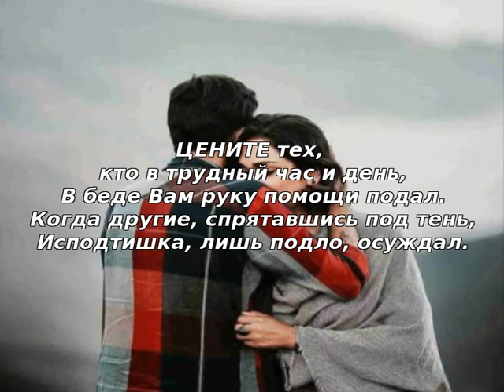62. Любите тех, с кем Вам легко и просто... Стихи Наргиз Курбановой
Любите тех, с кем Вам легко и просто,
Кто понимает сердцем, и душой.
С кем нет обмана, лести и притворства,
С кем можно просто быть самим собой.
Цените тех, кто в трудный час, и день,
В беде Вам руку помощи подал.
Когда другие, спрятавшись под тень,
Исподтишка, лишь подло осуждал.
Любите тех, кого сейчас нет рядом,
Кто, даже без тебя,- всегда с тобой.
Кто приласкает словом, добрым взглядом,
С кем точно, как за каменной стеной.
Цените тех, кто просто добрым словом,
Вас одарит душевной красотой.
Любите тех, кто под ночным покровом,
Согреет сердце лаской, теплотой.
Забудьте тех, кто в ореоле Славы,
На трон поднявшись, близких забывал.
Порой, мы все бываем правы и не правы,
Но ценим тех, лишь, кто - НЕ ПРЕДАВАЛ!…
Автор ролика - Галина Харькова.